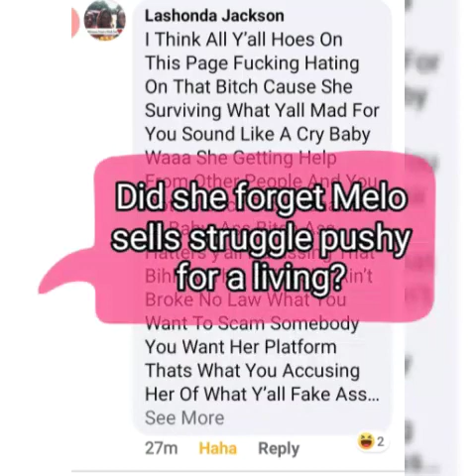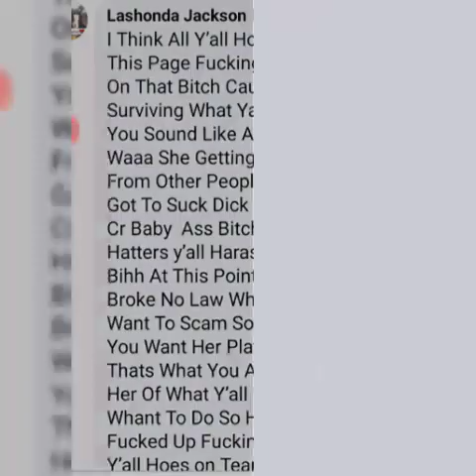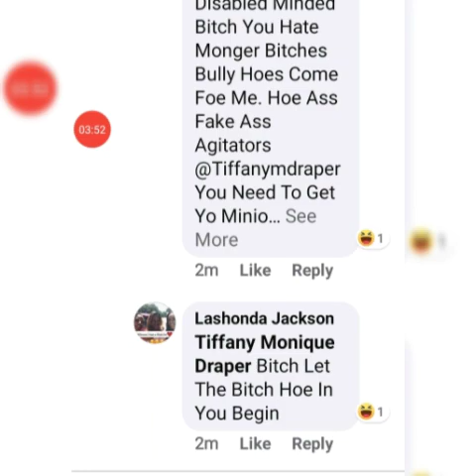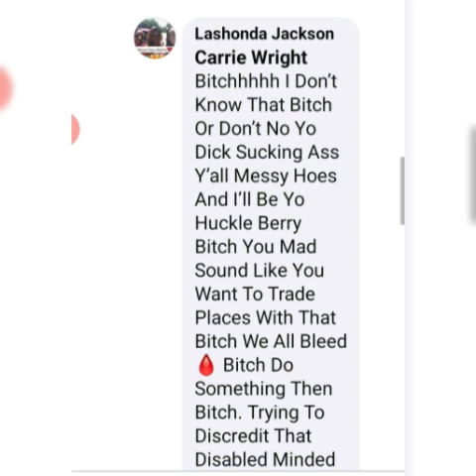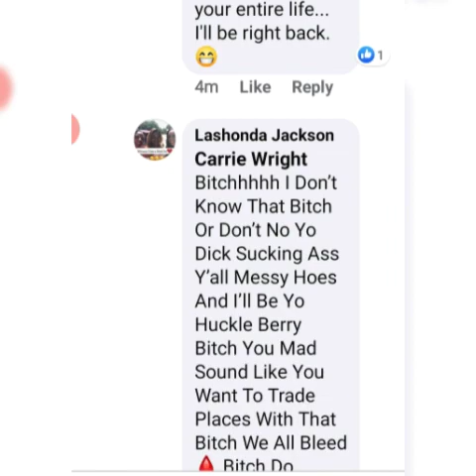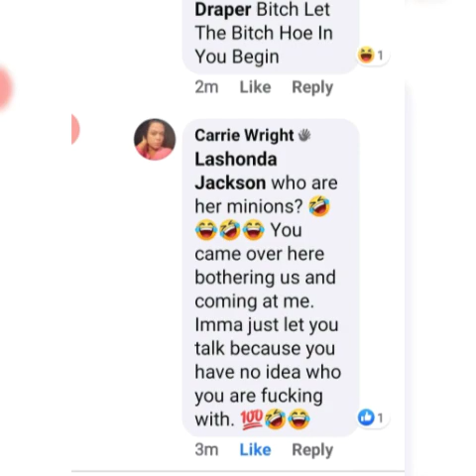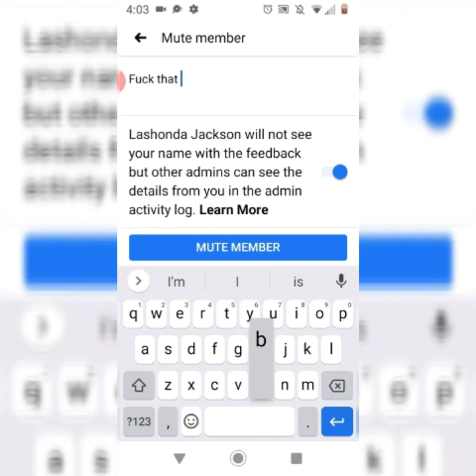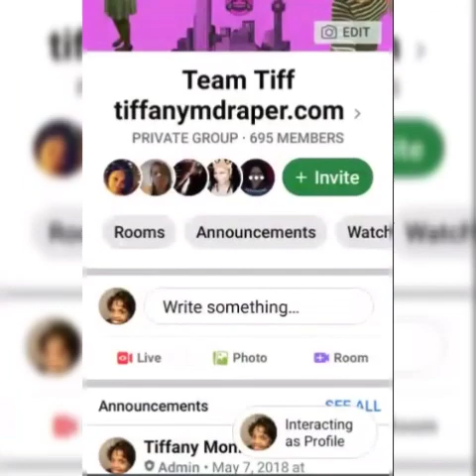Young Melo Enabler Exposed In Team Tiff! 🧐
Join Team Tiff on Facebook FREE now!
TeamTiff ya dig! 🤷🏾‍♀️😘